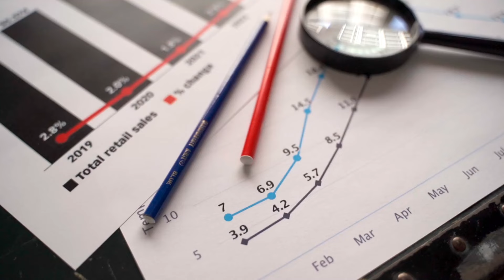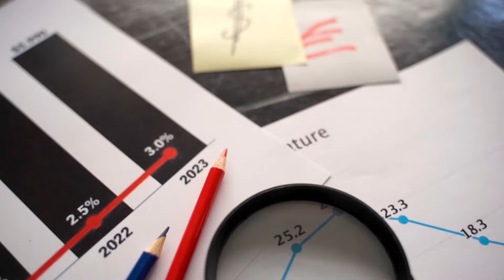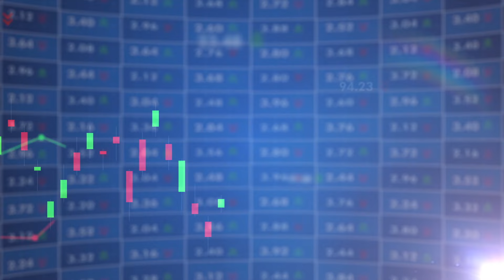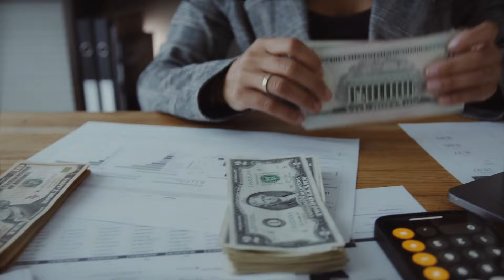Política exterior de Bolivia en ruinas | Qué debería cambiar ?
Política exterior que aísla y empobrece a Bolivia, Qué diferencias tiene con la política exterior de Perú ?